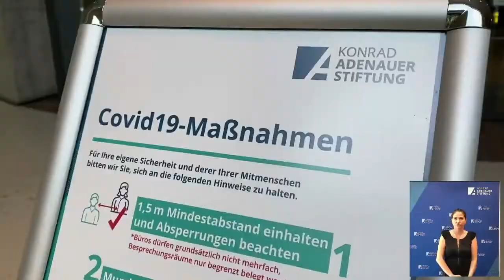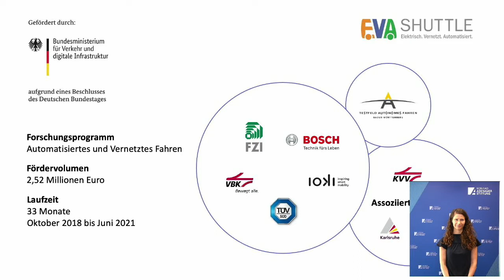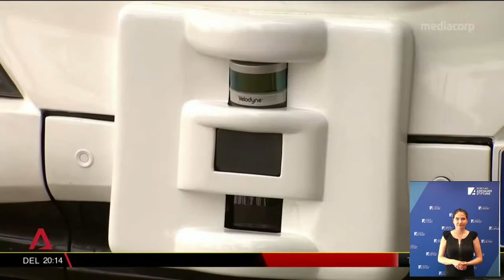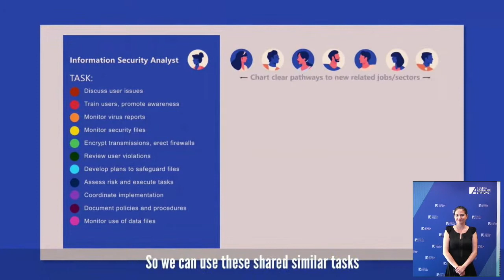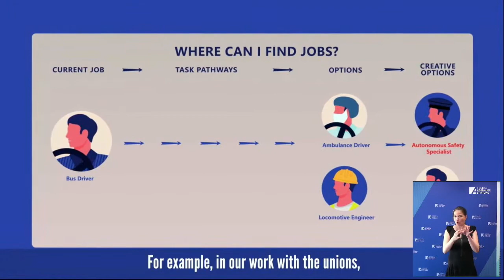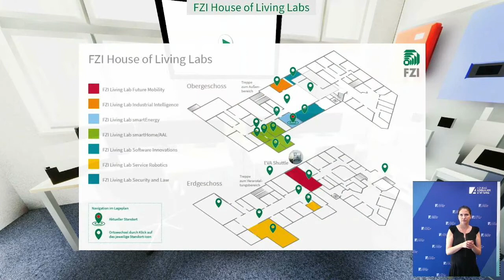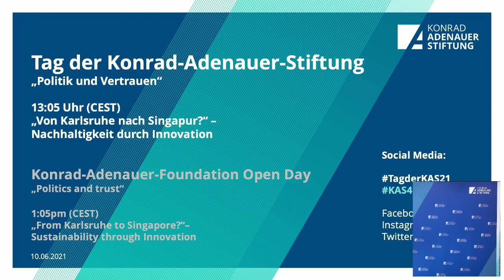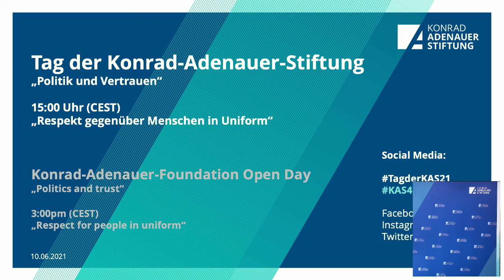Nachhaltigkeit durch Innovation / Tag der Konrad-Adenauer-Stiftung 2021 (Deutsche Gebärdensprache)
Innovationen werden als positive Bereicherung für Gesellschaft, Wirtschaft und Politik verstanden. Es geht nicht nur darum, Innovationen zu zeigen, sondern zu diskutieren, wie sie im Zusammenspiel aller Beteiligten dazu betragen können Deutschland zu stärken und dabei nicht nur allein innovativ, sondern auch nachhaltig sind.

Dialogschalte mit dem Auslandsbüro der KAS Singapur, der Stiftung in Berlin und dem politischen Bildungsforum Stuttgart aus Karlsruhe.